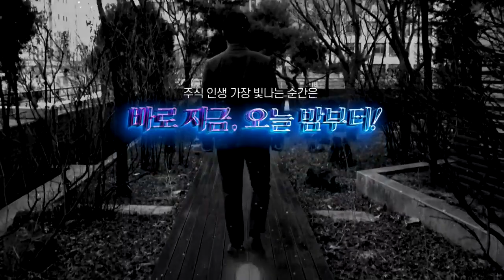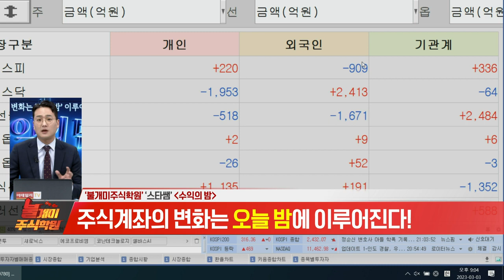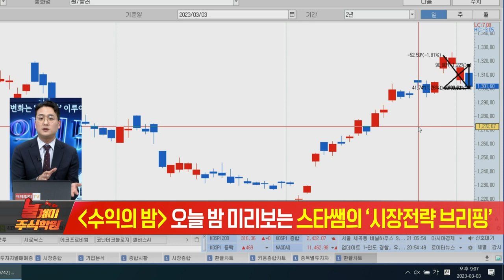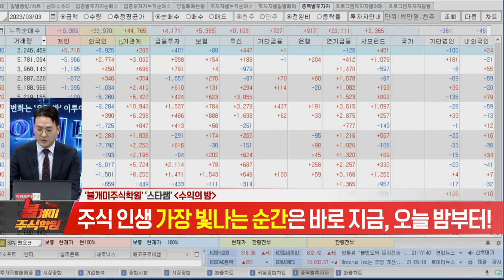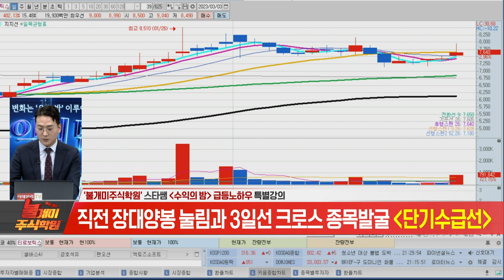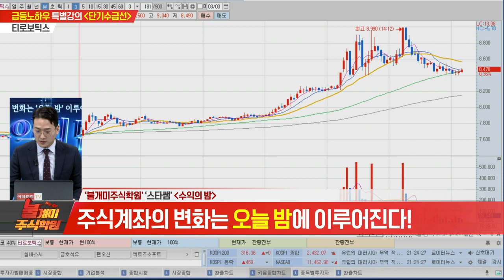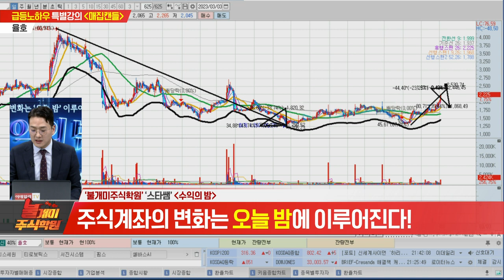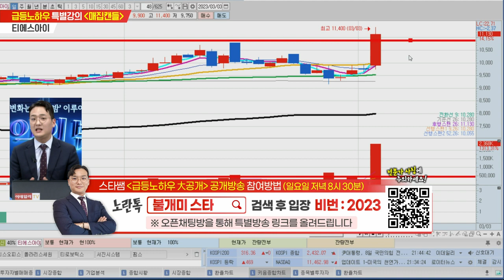불개미 주식학원 1교시 20230303